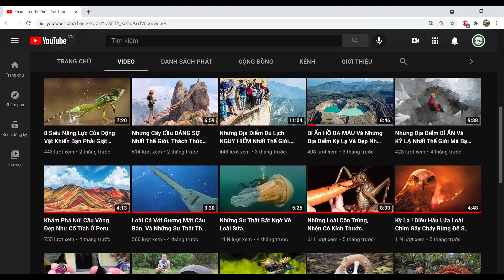Khả Năng "THÔI MIÊN" Đáng Sợ Của Mực Nang. Và Những Những Điều "KỲ LẠ" Của Loài Vật Này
Trong thế giới bao la rộng lớn của đại dương. Có 1 loài sinh vật sở hữu cho mình rất nhiều khả năng đặc biệt và có thể gọi chúng là những siêu năng lực vô cùng lợi hại, đó chính là loài mực nang. Ngoài khả năng săn mồi thượng thừa của mình, thì khả năng ngụy trang và chạy trốn của chúng cũng thực sự ấn tượng. Có khả năng ngụy trang theo ý muốn. Và sẵn sàng phun mực vào mặt kẻ thù. Khi cần thiết chúng có thể phóng cơ thể thoát đi với vận tốc 40 ki lô mét trên giờ. Tuy nhiên, khi tìm kiếm thức ăn, chúng còn thể hiện biệt tài đáng kinh ngạc hơn nữa đó chính là khả năng thôi miên.
Khi con mồi trúng phải tuyệt chiêu này của mực nang, thì chúng sẽ bị cuốn vào màn hiệu ứng ánh sáng đầy ma mị và ngay lập tức đứng bất động tại chỗ.

Một số tư liệu được sử dụng trong video thuộc về các chủ sở hữu đáng kính.